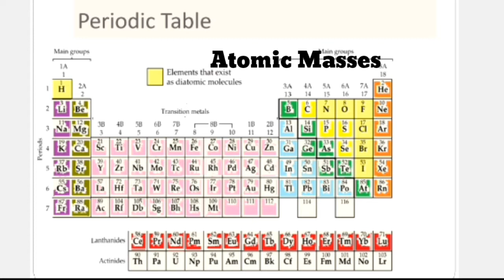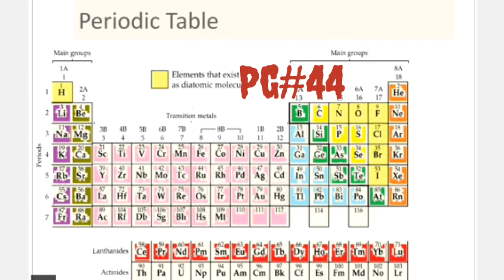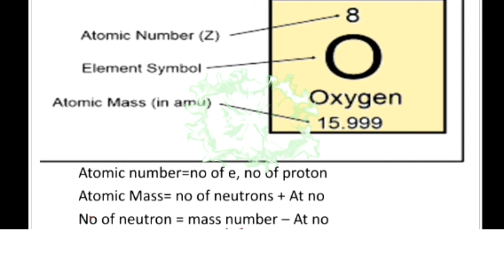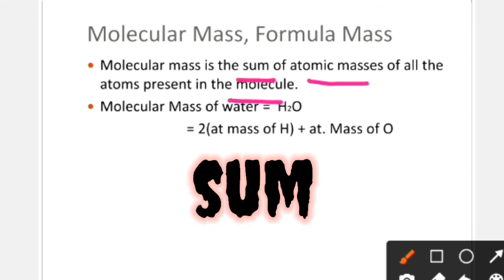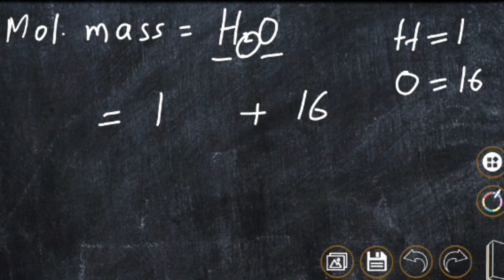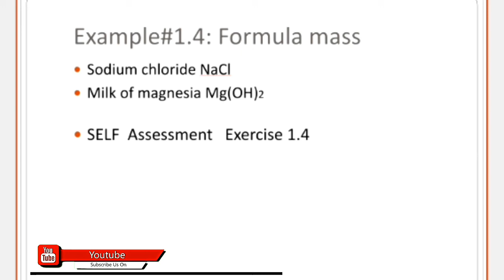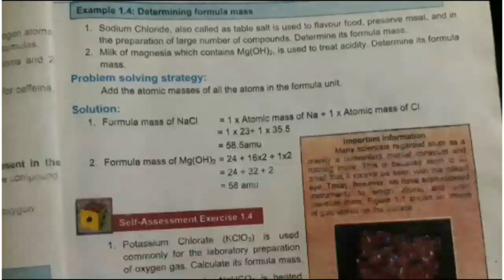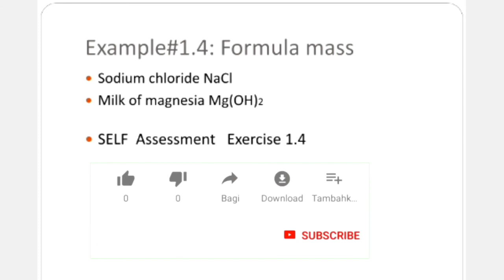molar mass, formula mass, molecular mass ||easy lec|| how to find out the molar masses of elements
Hello, welcome to Al Fatah Easy Learning. This is educational channel and you are watching “Al Fatah Easy Learning” the one and only destination to easy learning. We provide free lecture videos related to Mathematics and chemistry for grade 9th, 10th . We will also share some calligraphy and share tips how to do calligraphy in very easy and simple way. it is a platform where you can enhance your information and learn informative things because we  will also share other informative things with you guyz. So, keep watching our channel.

how to find out molar mass, formula mass and molecular mass of compound?
chemistry easy and detailed lecture of chemistry.

   This video contains content of chemistry Grade 9th and Pre 9th . this video is about the topic 1.2.5 MOLAR mass, formula mass and molecular mass of chapter#1 . very easy and detailed lecture, every one can understand it easily.
Support us, we will support you in your better studies.

ksi b compound ka molar mass formula mass kaisy find out out krty hain, sikhy urdu me